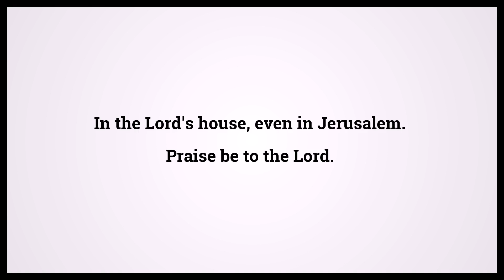Holy Bible Psalms 116:19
Video shows Holy Bible Psalms Chapter 116 Verse 19: In the Lord's house, even in Jerusalem. Praise be to the Lord. Powered by MaryTTS. Text taken from Bible in Basic Edition. Bible Psalms 116:19